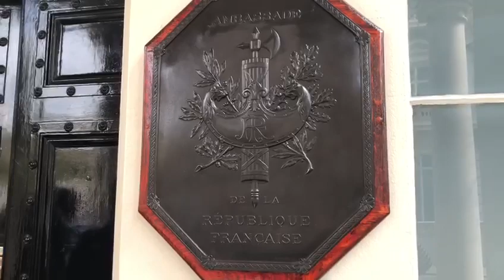Festus Akinbusoye PCC for Bedfordshire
Festus explains the purpose of his visit to the French Embassy on 19 April 2023.

Festus who is the Police and Crime Commissioner for Bedfordshire was accompanied by Superintendent Ian Taylor, Bedfordshire Police’s lead for stop and search.

Festus and Ian met with representatives of the Cour des Comptes (Court of Accounts), an independent authority in France that conducts audits of public sector bodies to discuss best practice on use of Stop and Search, Police Scrutiny Panels, and impacts on communities.